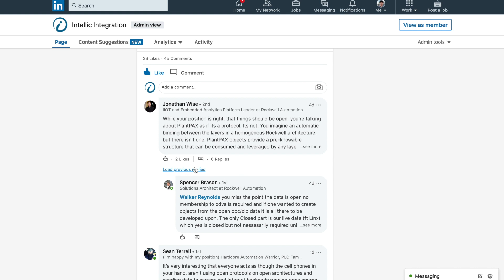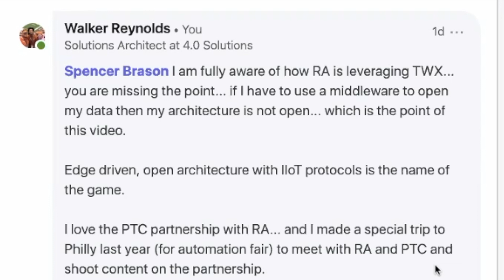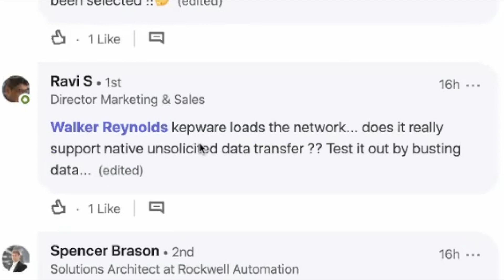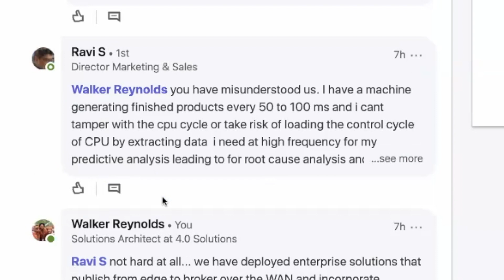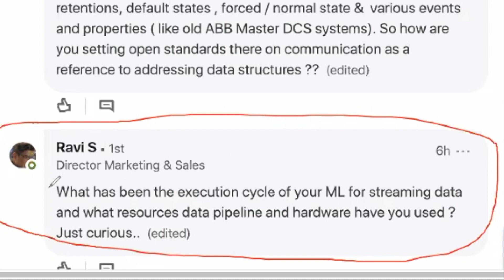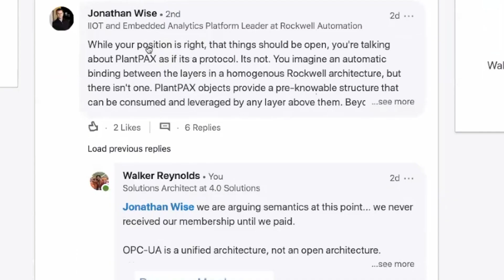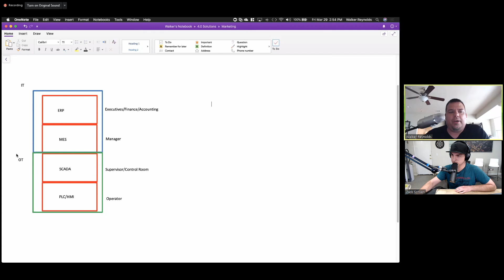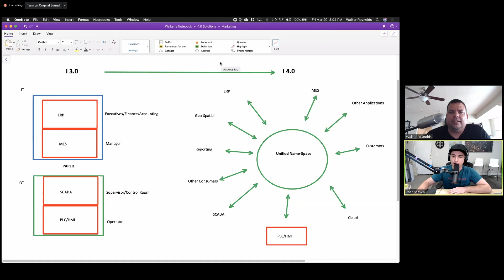Intellicast #3 - Responding to LinkedIn Comments - Walker Reynolds w/ Zack Scriven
In this episode of Intellicast Podcast we go over some comments on our recent video on what is closed architecture.  Watch the original video here on LinkedIn and read the actual comments that we respond

Click on the hashtag intellicast for more episodes!